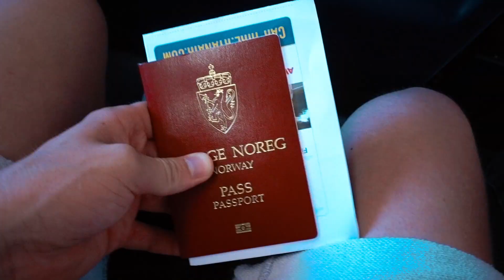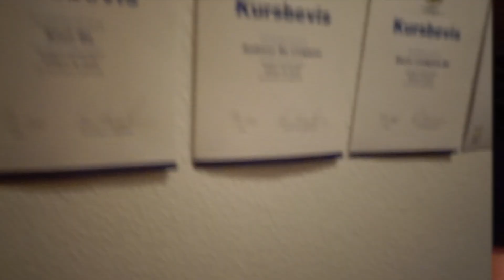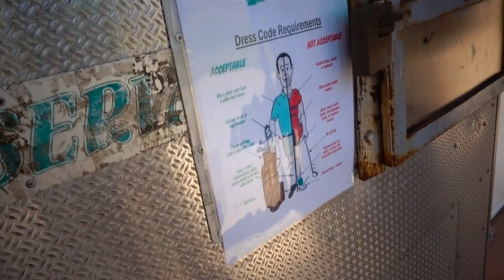RANDULLE DRAR TIL SPANIA!! 🔥 REISEVLOG FRA FERIEN!!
VLOGEN FRA MIN TUR TIL SPANIA ER ENDELIG HER! 💥 Jeg og en stor kompisgjeng dro for et par uker siden ned til Spania for å feire slutten på skoleåret! 🔥 I dagens vlog kan du se min opplevelse fra det hele! 👊